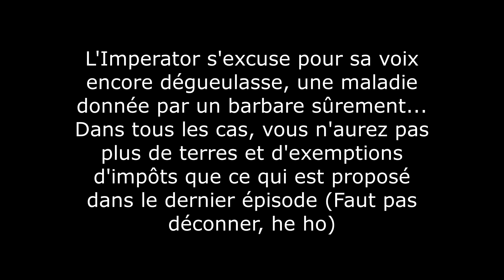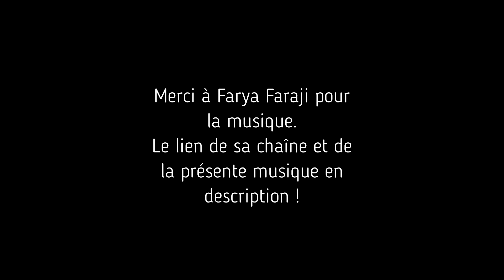[LIIIG] Total War Attila - Épisode 6 campagne coopérative : Révoltes, révoltes et... révoltes...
Bonjour à tous ! Aujourd'hui sixième épisode de notre let's play coop sur Total War Attila.

N'hésitez pas à rejoindre le serveur discord de la Legio III Gallica !